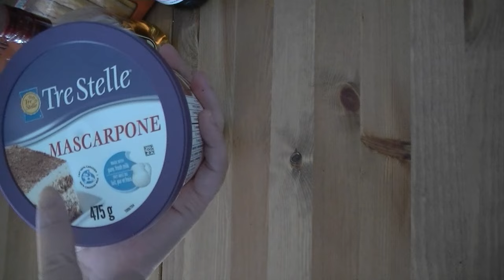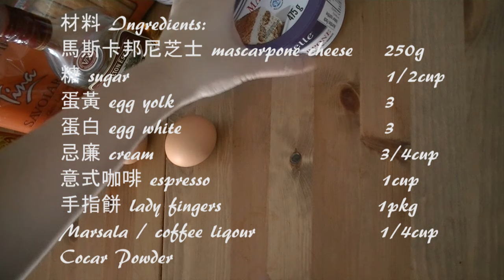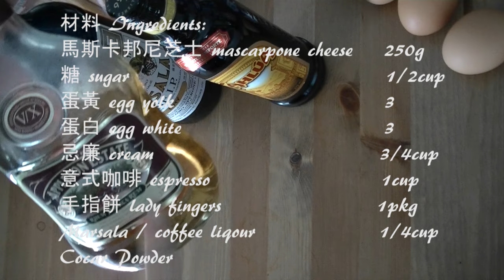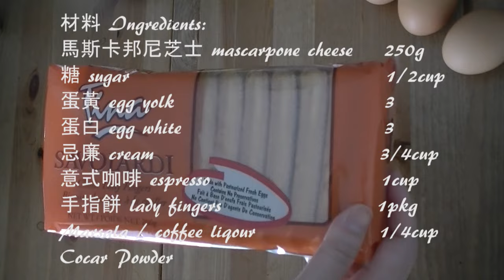提拉米蘇 (Tiramisu)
材料 Ingredients:
馬斯卡邦尼芝士 mascarpone cheese    250g
糖 sugar                                 1/2cup
蛋黃 egg yolk                           3
蛋白 egg white                          3
忌廉 cream                             3/4cup
意式咖啡 espresso                      1cup
手指餅 lady fingers                    1pkg
Marsala / coffee liqour                1/4cup
Cocar Powder